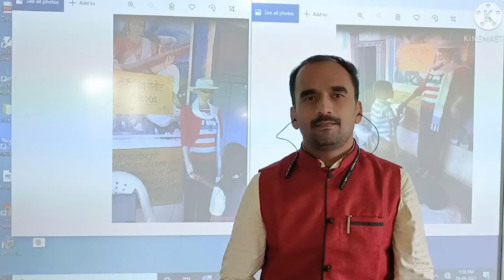09-National ICT Awards 2018 for School Teacher Nagnath Shankar Vibhute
09-National ICT Awards 2018 for School Teacher  Nagnath Shankar Vibhute